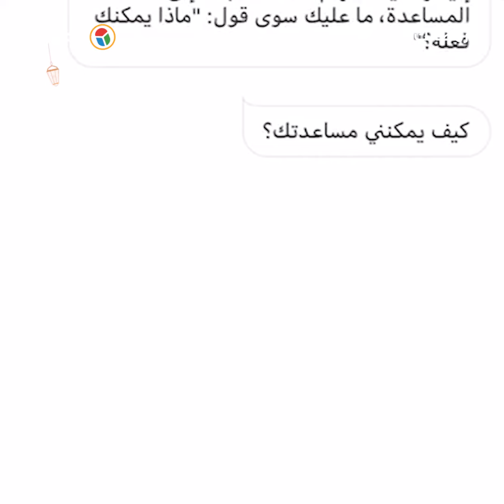فوازير رمضان مع مساعد جوجل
مساعد جوجل هيقدملك فوازير رمضان كل يوم في شكل أغنية، وأنت عليك تخمن الحل، افتح الأبليكشن وقول "فوازير رمضان". وجوجل هيقولك الفزورة بتاعت النهاردة، وهيعرفك حل فزورة أمس.

اسأل مساعد_Google عن فزورة رمضان كل يوم واسمعها في شكل أغنية عشان تعرف الحل، وقولنا هل يا ترى عرفت جواب